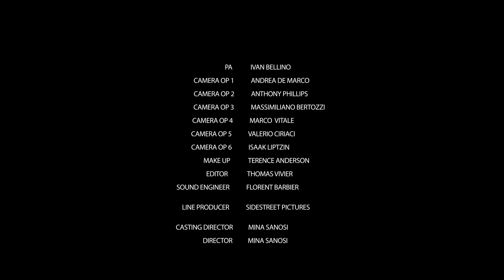The African Millennials - Sn 1, ep 10 - Why do Men Cheat ??? ( Central Park Edition )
Once upon a summer, 12 African Millennials Gathered in New York's Central Park, to discuss a topic that has plagued humanity since the dawn of creation:-  WHY DO MEN CHEAT???

New episodes, new topics, every Thursday at Noon.